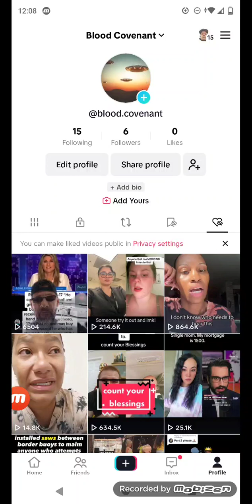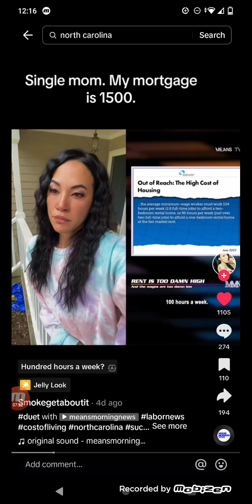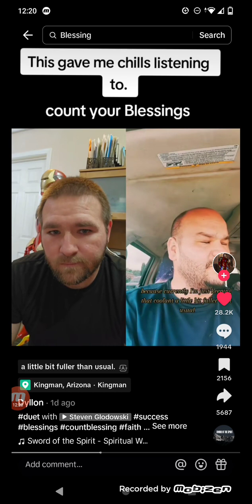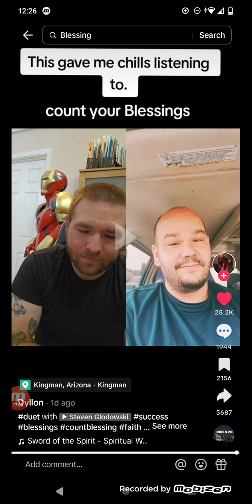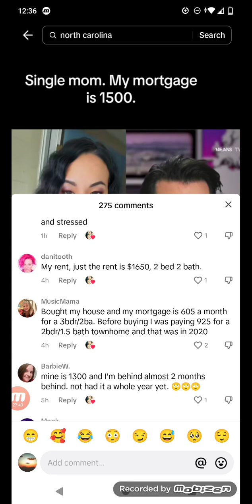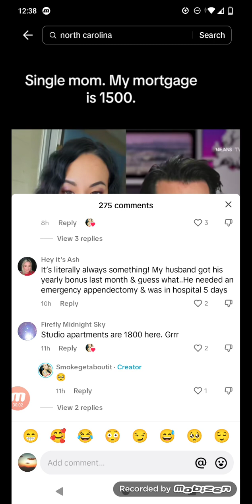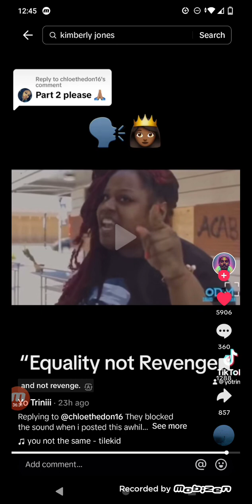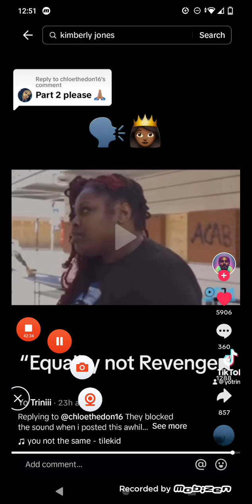PRESSURE BUST PIPES!!! SHI#T IS GETTING REAL!!!